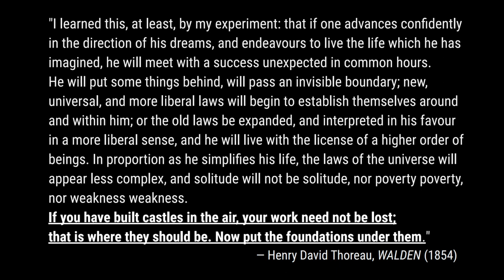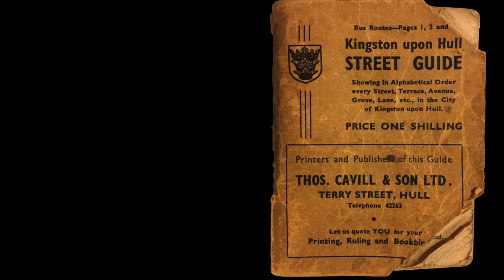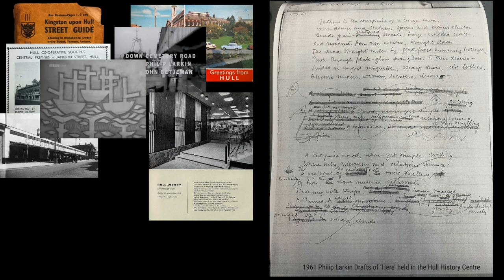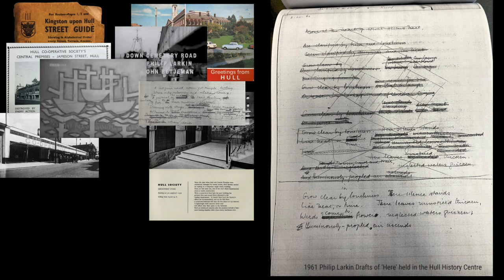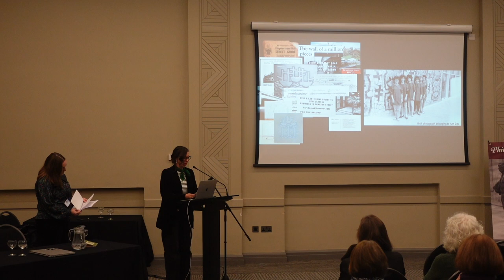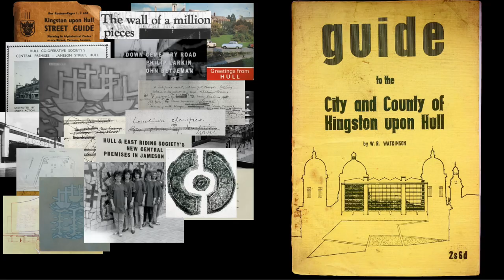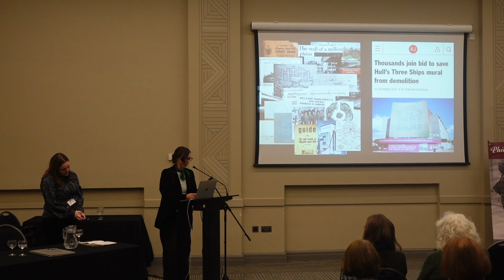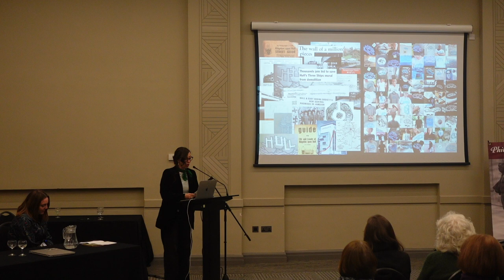SHIPS IN THE SKY: rigged for a long journey. Vicky Foster and Professor Esther Johnson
A paper given at the Larkin Conference at the University of Hull, December 2022

Vicky Foster is a writer, performer and poet. Her work and interviews have been broadcast on Radio 3, Radio 4, Radio 5, Radio 6 and Radio Humberside and her poem for the Commonwealth Games 2018 was part of the BBC’s national radio coverage. Her radio performances have been selected for Radio 4’s Pick of the Week and she’s also featured in The Guardian, The Financial Times, The Radio Times and The Huffington Post. Vicky was one of the BBC’s selected poets for Contains Strong Language in 2017 & 2018, and wrote a new commission for them in 2019, which also featured in Hull’s Freedom Festival.

Professor Esther Johnson is an artist and filmmaker working at the intersection of artist moving image and documentary. She is a former recipient of the Philip Leverhulme Research Prize for Performing and Visual Arts, holds an MA from the Royal College of Art, London, and is a Fellow of The Higher Education Academy. Esther’s work has been exhibited internationally in over 40 countries. Recent projects include: DUST & METAL (in-production in Vietnam), Liberation Radio, SHIPS in the SKY, ASUNDER, a ROLE to PLAY, and Alone Together: the Social Life of Benches.

SHIPS in the SKY is an arts project by Esther Johnson to create a poetic portrait of a unique place. Evoking peoples’ navigation and memories of the public realm, the project aims to stimulate new perspectives of public art and the built environment.  The project is inspired by Alan Boyson's colossal THREE SHIPS that floats above the entrance to the post-war former Hull & East Riding Co-operative Society department store, later a BHS. Vicky Foster was commissioned to write an extended sonnet sequence commemorating the project, which she is currently working on.